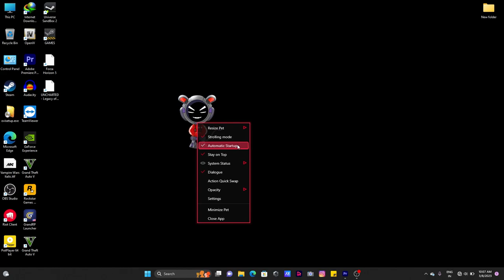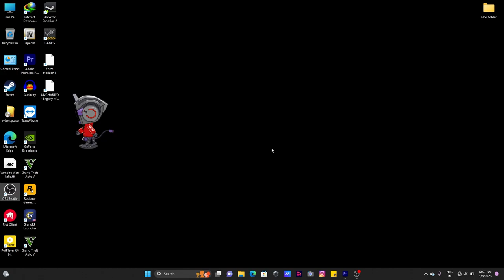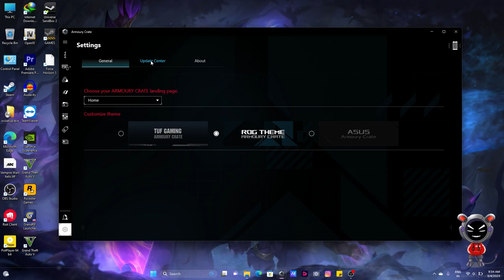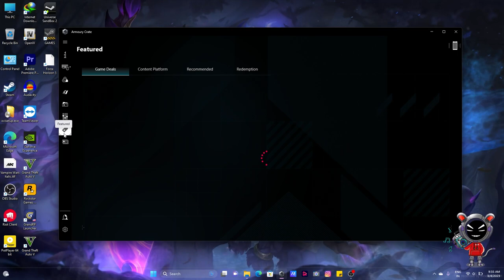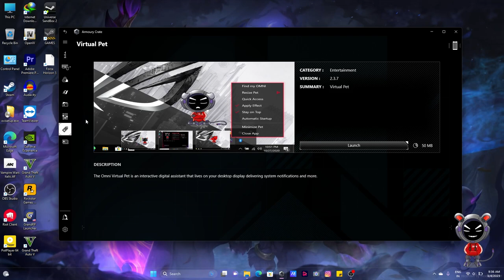HOW TO INSTALL VIRTUAL PET in ASUS TUF A17, A15, ROG GAMING LAPTOP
❤️ Best Gaming laptop Buying Links Under 75k :-

❤️ Best Laptop Accessories Buying Link :-

🪢 Laptop Keyboard Protector Covers :-

🪢 Gamepad :-

 ❤️ MY SPECS -

LAPTOP - ASUS TUF GAMING A17 LAPTOP
Charger - 180 watt